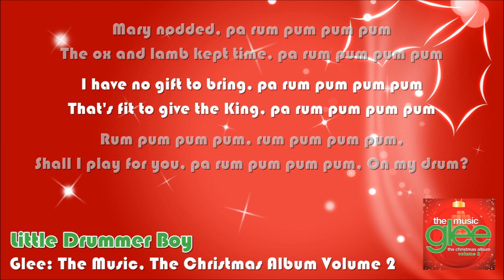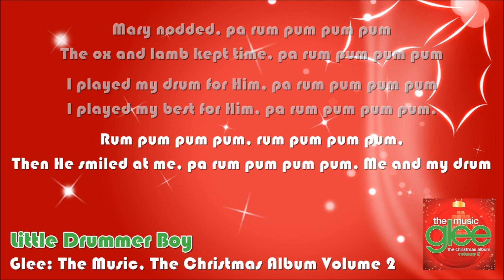Glee - Little Drummer Boy (Lyrics On Screen)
Sung by Kevin McHale (Artie)

LYRICS:
Come they told me, pa rum pum pum pum
A new born King to see, pa rum pum pum pum
Our finest gifts we bring, pa rum pum pum pum
To lay before the King, pa rum pum pum pum,
rum pum pum pum, rum pum pum pum,

So to honor Him, pa rum pum pum pum,

Little Baby, pa rum pum pum pum
I am a poor boy too, pa rum pum pum pum
I have no gift to bring, pa rum pum pum pum
That's fit to give the King, pa rum pum pum pum,

Shall I play for you, pa rum pum pum pum,
On my drum?

Mary nodded, pa rum pum pum pum
The ox and lamb kept time, pa rum pum pum pum
I played my drum for Him, pa rum pum pum pum
I played my best for Him, pa rum pum pum pum,

Then He smiled at me, pa rum pum pum pum